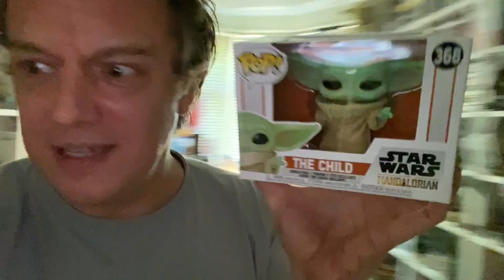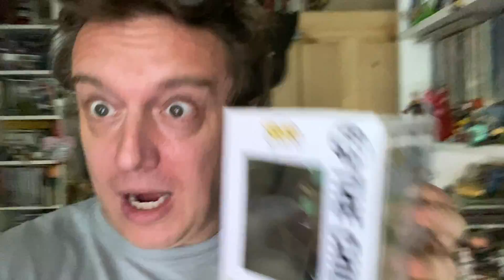Weekend VLOG #29 NADIA WORRIES She Has HEART ATTACK Symptoms & Drinks SOMETHING She SHOULDN'T!!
CONFESSIONS OF A MODERN PARENT PODCAST